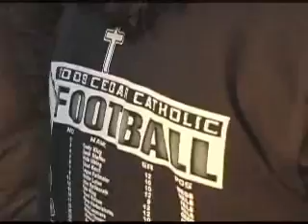Cambridge at Hartington CC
The Cambridge Trojans lost to Hartington Cedar Catholic in the finals minutes of Tuesday's semifinal matchup.